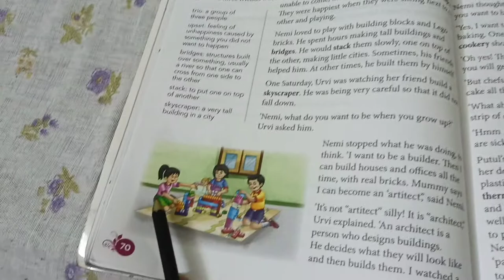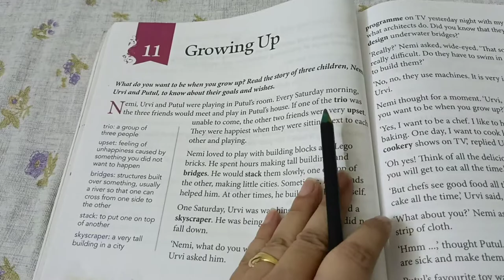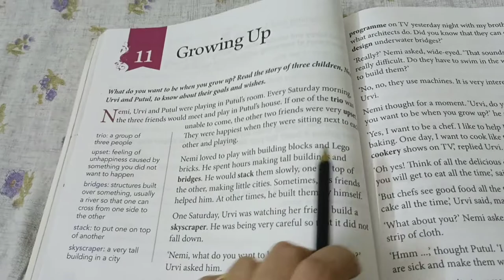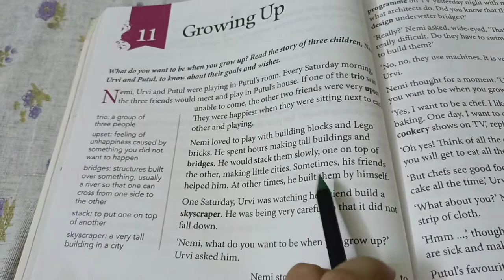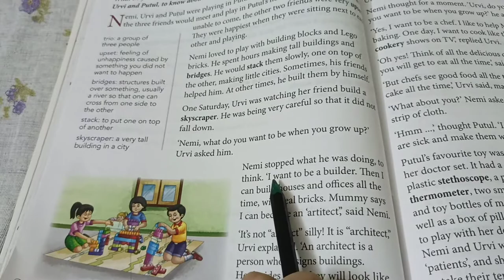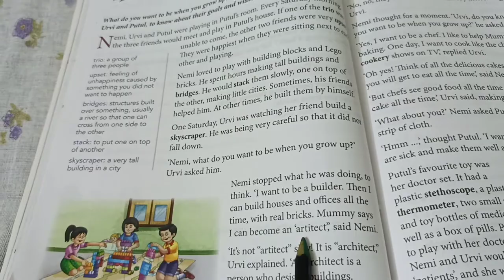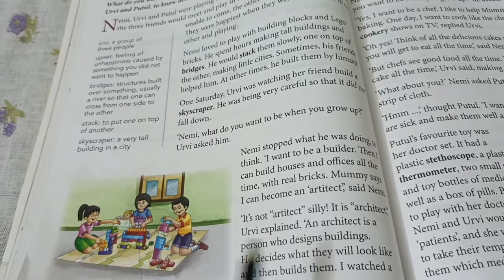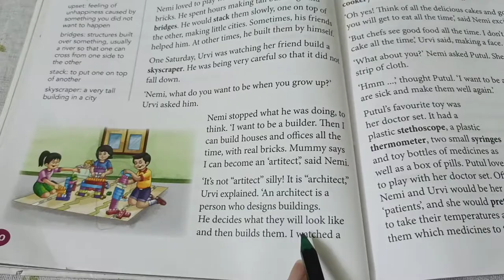Ch-11 Engaging English (part-1)